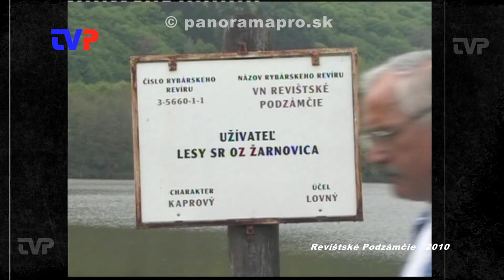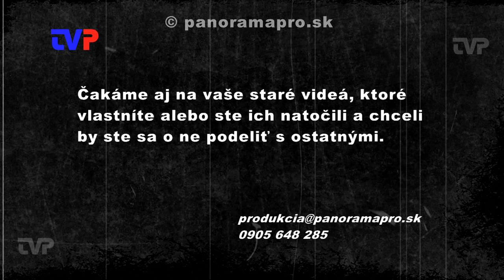Rybárske preteky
Pred 100. rokmi vznikol rybársky klub v Žarnovici. Jednou z ich pravidelných činností je aj organizovanie súťaží pre laickú verejnosť. Dnes sa na takúto súťaž pozrieme a vrátime sa do roku 2010 na Revištské Podzámčie.